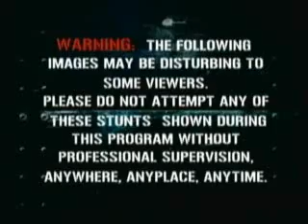MuchMusic Takeover Finale Nov 9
MuchMusic Takeover Finale Nov 9 part 1/2